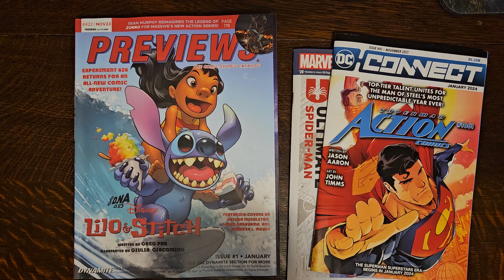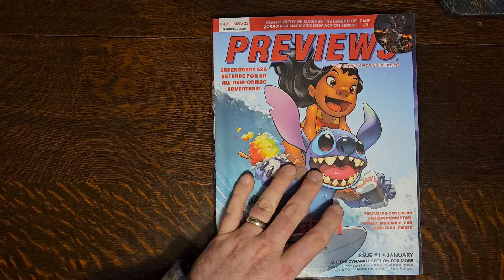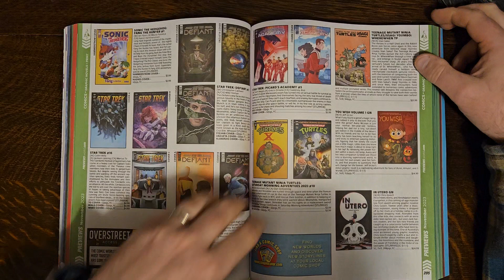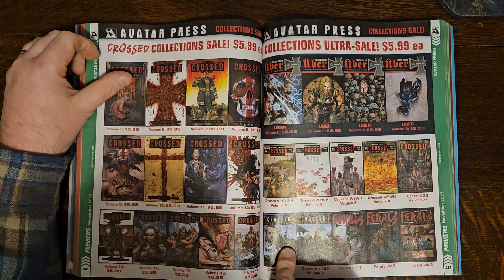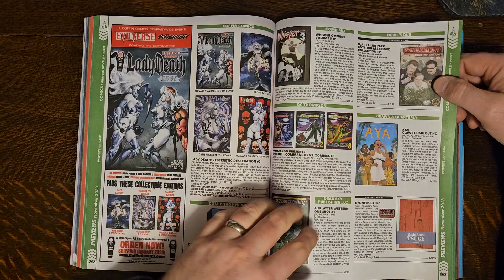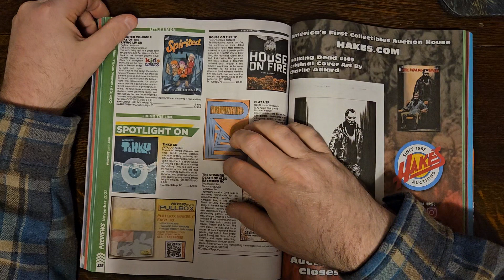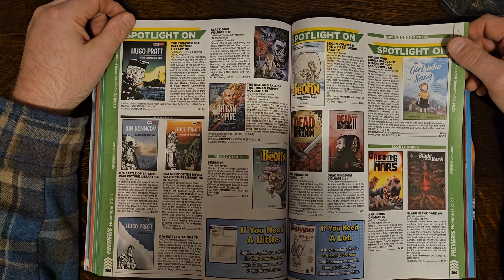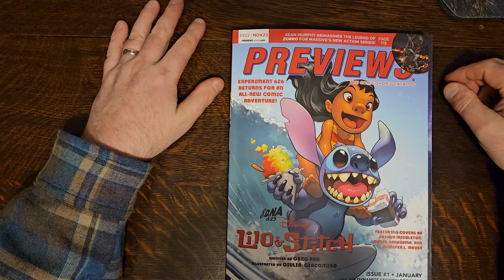PREVIEWS Flip-Through for November 2023